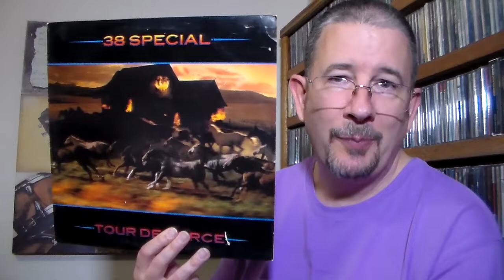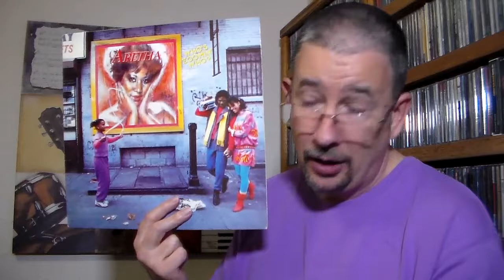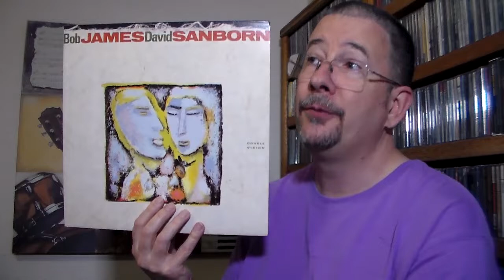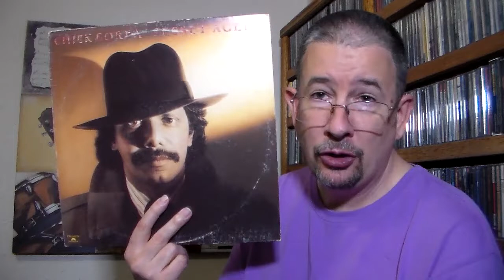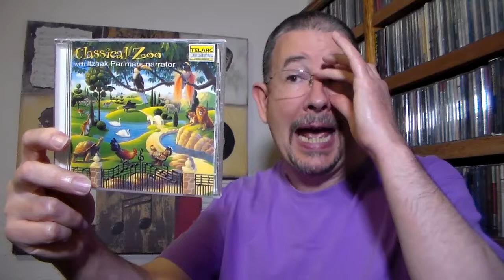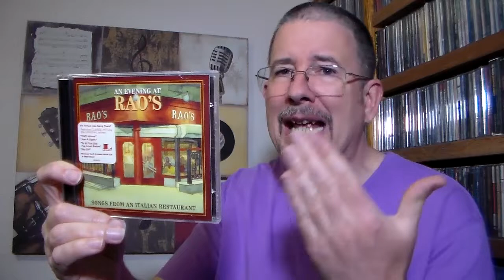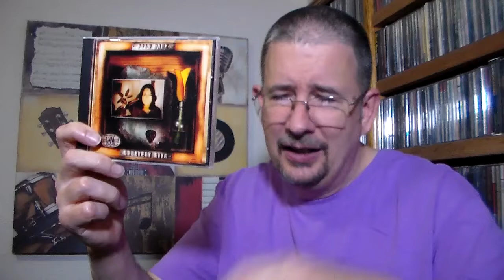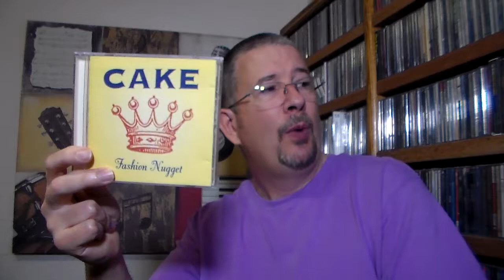My April Playlist - THP 3.25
Hey!  Check out the music I listened to last month!  And with me being stuck at home most of the time, you can bet there was a lot of it!!